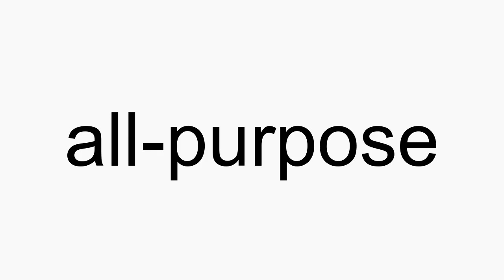How to pronounce all-purpose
all-purpose American English pronunciation. How to pronounce all-purpose correctly. How to say all-purpose in proper American English.